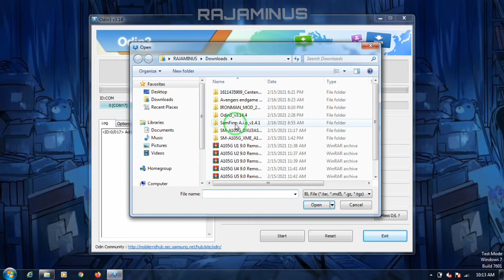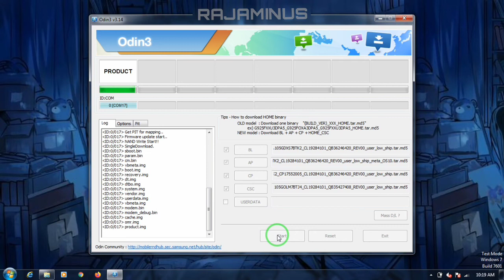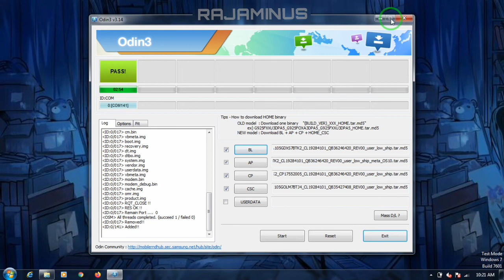Flash Samsung Galaxy A105G binary 7